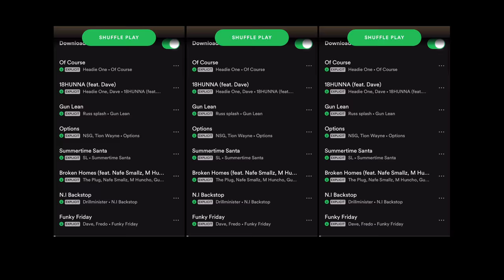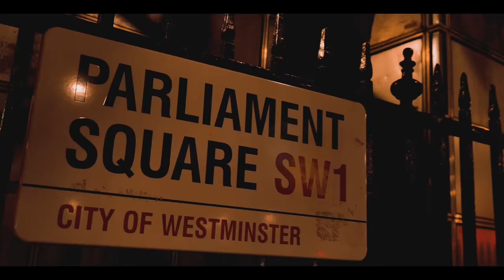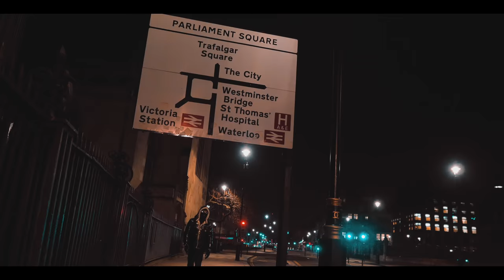Drillminister - N.I Backstop (Music Video)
PRESSPLAY